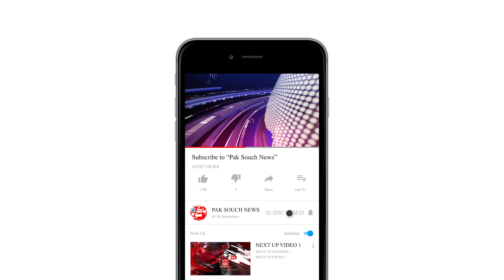Sohbatpur Ke Mukhtalif Villages Sailaab Se Mutasir Pak Souch News Sukkur